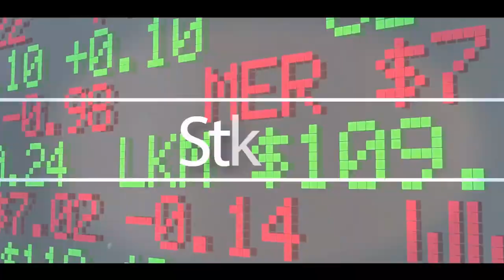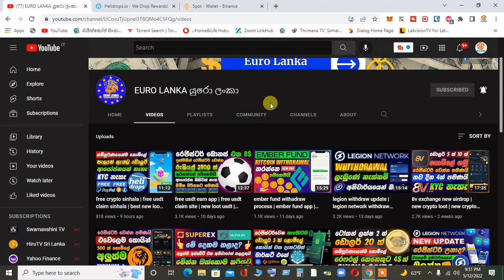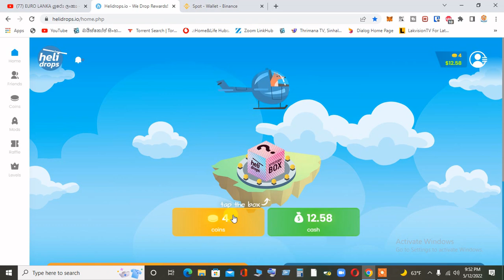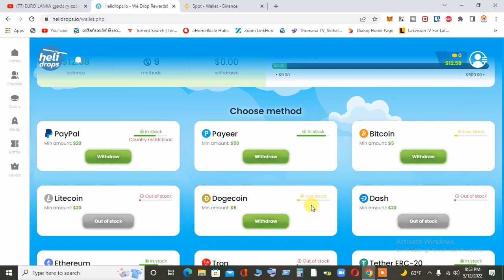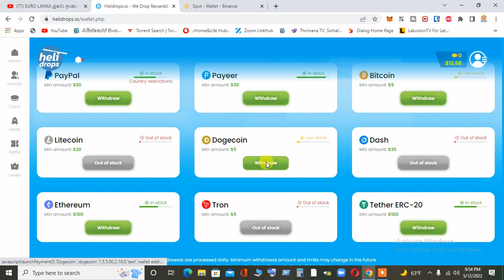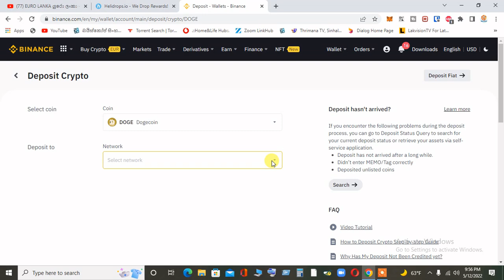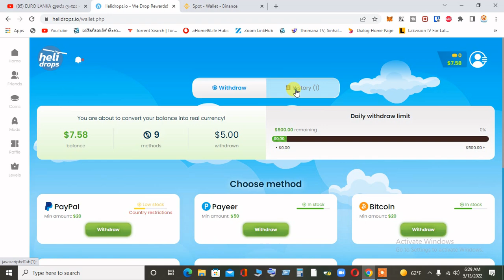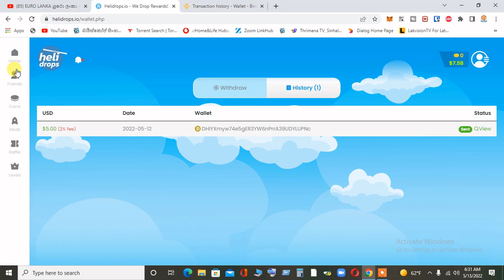helidrops withdraw proof | helidrops live withdraw | free usdt claim sinhala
👍    LIKE NOW
   ✍️   Comments
   🙏  Shere

eurolanka
free usdt sinhala
free usdt
instant withdraw
usdt free earn sinhala
claim free usdt
helidrops withdraw
helidrops
helidrops live withdrawal
helidrops withdrawal
helidrops loot live payment proof
helidrops payment proof
helidrops withdrawal process
helidrops live payment proof
helidrops live withdraw proof
helidrops loot unlimited trick
helidrops withdraw proof
helidrops proof of withdrawal